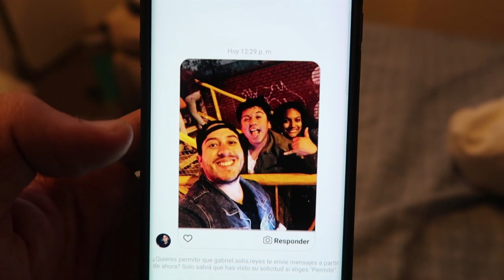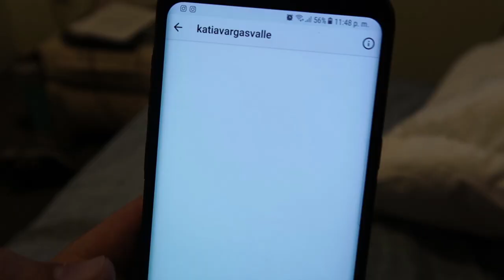¿QUIÉN ES ELLA? | elcholomena